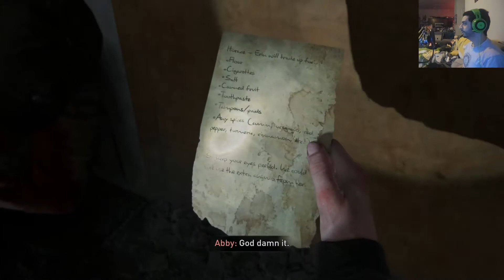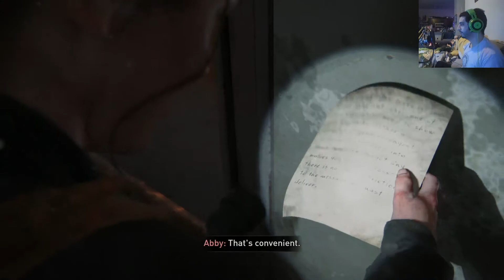HAMMER DOWN! BOOM! [Last of Us Part 2- Part 26]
Have you ever faced your fears? Have you ever had to face your fears while there was a fierce fuzzy battle going on in the background?! All that and more in this part of Last of Us Part 2! ...was that too anime style of a description?

This gameplay was streamed live on Amaury's twitch channel listed below!

RNG is a collection of friends/gamers with one common goal, to make some fun content. The hope is that you the viewer enjoy the content we make.